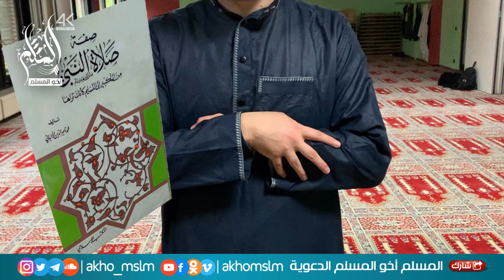سلسلة صفة صلاة النبي ﷺ : متى ترفع اليدين في التكبير